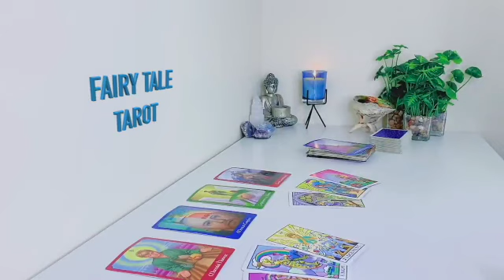CAPRICORN 💗A POWERFUL RECONCILIATION!!😍THAT WILL RELEASE PAST PAIN, THEY LOVE & MISS YOU😘😍 MAY 2023